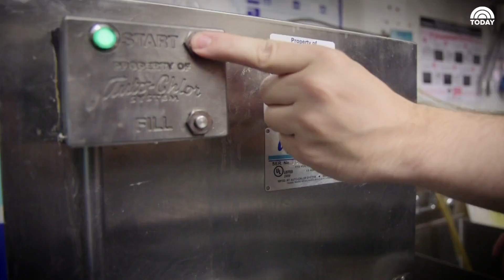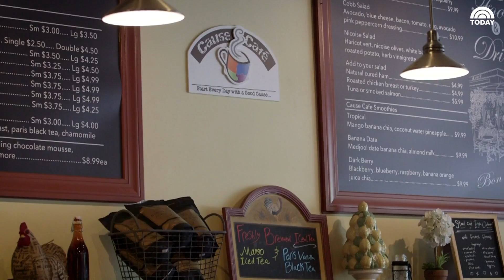Cause Café Empowers Adults With Autism | TODAY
Café owner Stacey Wohl opened the café to give her two children with autism the chance to be employed in a traditional setting.